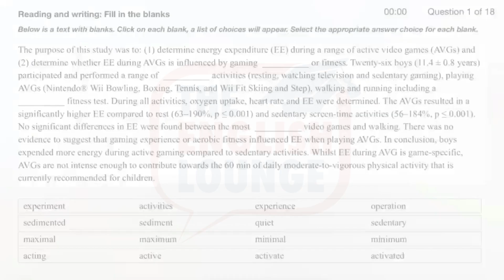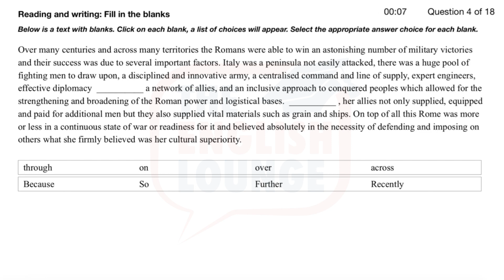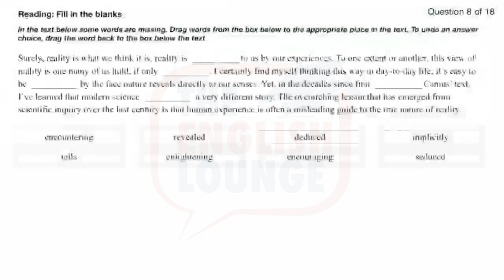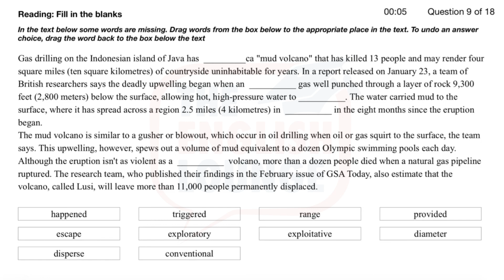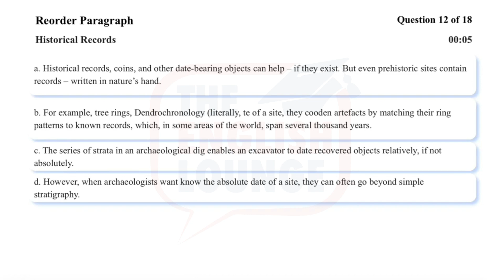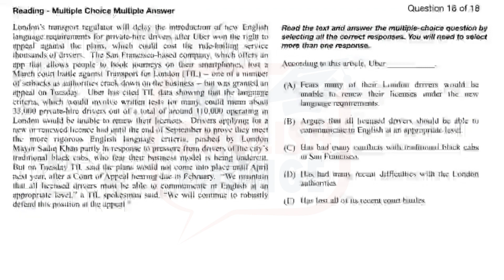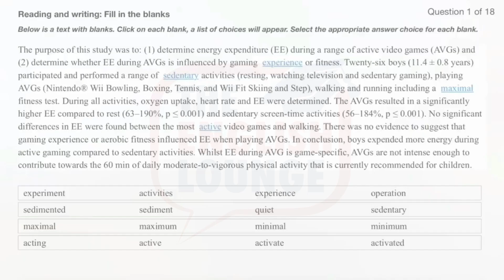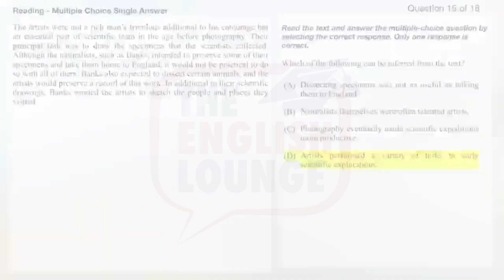READING MOCK TEST 11 NOVEMBER EDITION | PTE ACADEMIC | American Overseas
Latest PTE Reading Mock Test 11, Here, we provide you a platform to practice the exam questions for the PTE Academic test.

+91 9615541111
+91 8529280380